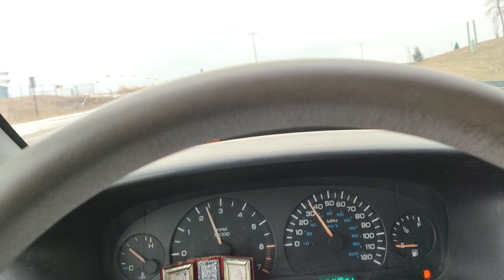los coquetos en madelia